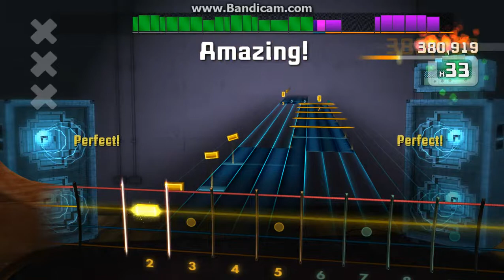Green Day's "X-Kid" Rocksmith Bass Cover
The song is "X-Kid" from Green Day's "¡Tré!" LP.